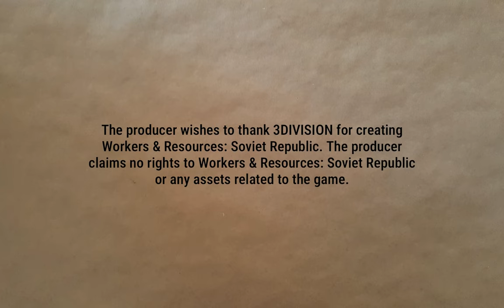FIrefighting Chopper | Lucky Corners 35 | Workers & Resources: Soviet Republic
In the wake of a farm burning down, it seems prudent to have some sort of firefighting operation that can actually fight fires over there.